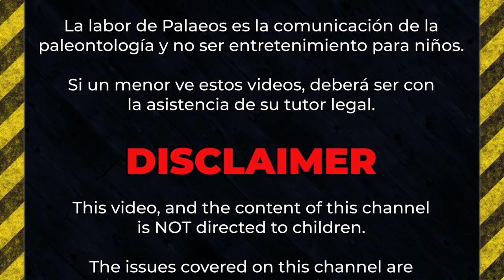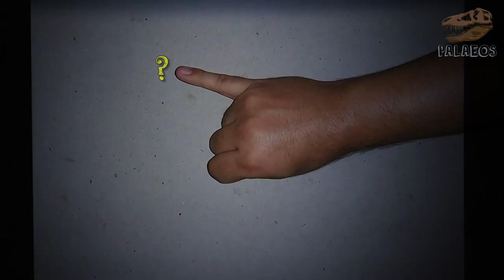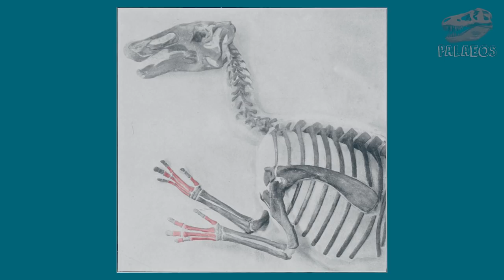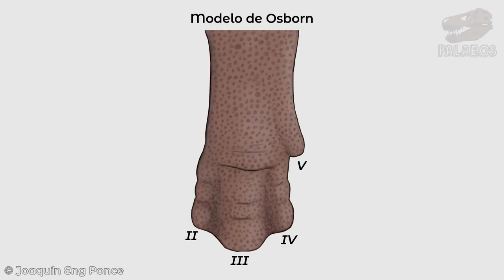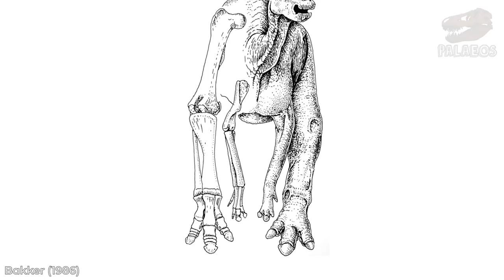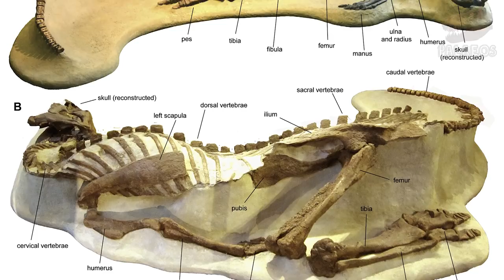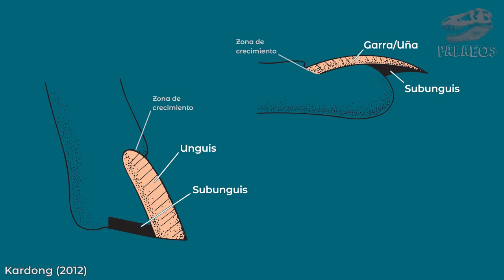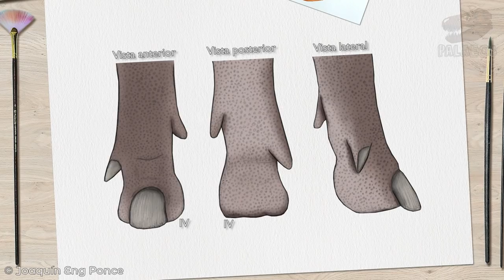¿Picos de pato con manos de caballo?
En esta ocasión les tenemos un video donde les explicamos los cambios que han sufrido las manos de los dinosaurio pico de pato, desde los primeros descubrimientos, sus representaciones de inicios de siglo XX, las clásicas de los ochenta-noventa y lo más especial: un cambio reciente que modifica por completo su apariencia. ¿Esta nueva "pata de caballo" será la forma definitiva? Descúbrelo en este video.

Referencias usadas en este video:
◘ Bakker, R. T. (1986). The dinosaur heresies. William Morrow.
◘ Beecher, C.E. (1902). The reconstruction of a Cretaceous dinosaur, Claosaurus annectens Marsh. Transactions of the Connecticut Academy of Arts and Sciences, 11(1), 311-324.
◘ Brown, B. (1916). Corythosaurus casuarius: skeleton, musculature and epidermis. Bulletin of the AMNH; v. 35, article 38.
◘ Dalla Vecchia, F. M. (2009). Tethyshadros insularis, a new hadrosauroid dinosaur (Ornithischia) from the Upper Cretaceous of Italy. Journal of Vertebrate Paleontology, 29(4), 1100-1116.
◘ Diaz-Martinez, I., Pereda-Suberbiola, X., Perez-Lorente, F., & Canudo, J. I. (2015). Ichnotaxonomic review of large ornithopod dinosaur tracks: temporal and geographic implications. PloS one, 10(2).
◘ Kardong, K. V. (2012). Vertebrates: comparative anatomy, function, evolution (6th edition). New York: McGraw-Hill.
◘ Lanzendorf, J. J. (2000). Dinosaur Imagery: The Science of Lost Worlds and Jurassic Art: The Lanzendorf Collection. Academic Press.
◘ Lockley, M. G., Xing, L., Lockwood, J. A., & Pond, S. (2014). A review of large Cretaceous ornithopod tracks, with special reference to their ichnotaxonomy. Biological Journal of the Linnean Society, 113(3), 721-736.
◘ Murphy, Nate L.; Trexler, David; Thompson, Mark (2006). Leonardo, a mummified Brachylophosaurus from the Judith River Formation. En: Carpenter, Kenneth (ed.). Horns and Beaks: Ceratopsian and Ornithopod Dinosaurs. Bloomington and Indianapolis: Indiana University Press. pp. 117–133.
◘ Osborn, H. F. (1912). Integument of the iguanodont dinosaur Trachodon. Memoirs of the AMNH; new ser., v. 1, pt. 1-2.
◘ Parks, W.A. (1922). Parasaurolophus walkeri, a new genus and species of trachodont dinosaur. University of Toronto Studies: Geological Series. 13: 5-32.
◘ Prieto-Márquez, A. (2014). A juvenile Edmontosaurus from the late Maastrichtian (Cretaceous) of North America: implications for ontogeny and phylogenetic inference in saurolophine dinosaurs. Cretaceous Research, 50, 282-303.
◘ Senter, P. (2012). Forearm orientation in Hadrosauridae (Dinosauria: Ornithopoda) and implications for museum mounts. Palaeontologia Electronica, 15(3).
◘ Sternberg, C. H. (1909). The life of a fossil hunter. San Diego: Jensen Print. Company.